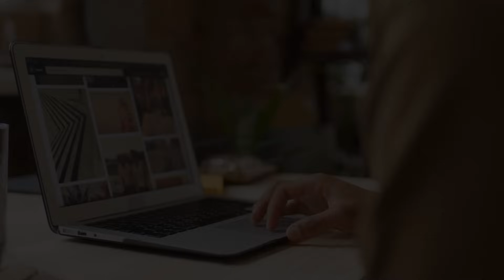4SESIN0 a TODA su FAMILIA para ESTAR con su NOVIO - Caso Erin Caffey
Era la madrugada del 01 de marzo de 2008, cuando Erin Caffey decidió matar a toda su familia en complicidad con su novio, con quien sus padres le habían prohibido salir. Sus dos hermanos pequeños y su madre fueron brutalmente asesinados, mientras que su padre sufrió múltiples heridas de bala. En un inicio se creía que Erin era una víctima más que había logrado sobrevivir; sin embargo, luego se descubrió que era ella quien había planeado asesinar a toda su familia. Hoy ella cumple cadena perpetua. Su padre, que se salvó de milagro, la visita en la cárcel y da charlas sobre la importancia del perdón.